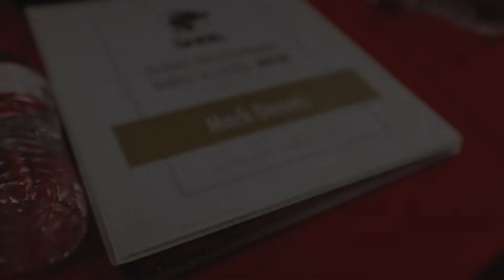SMBS 2018 Welcoming Orientation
SMBS Orientation for students 2018 - recap

SMBS Slavic Missionary Bible School.
СМБШ Славянская Миссионерская Библейская Школа.
Христианское образование в США.
TBS Teen Bible School. Библейская Подростковая школа
IDT Intensive Discipleship Training
Интенсивный курс библейского дисциплинирования.